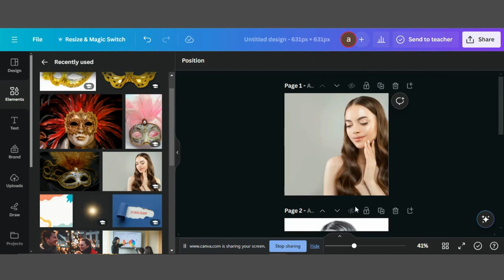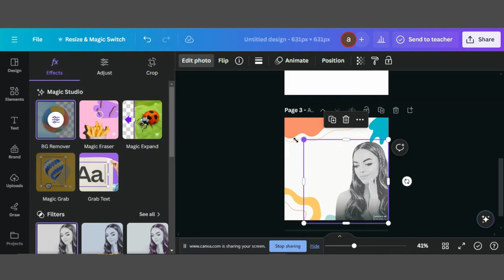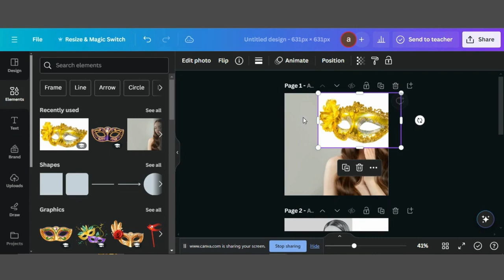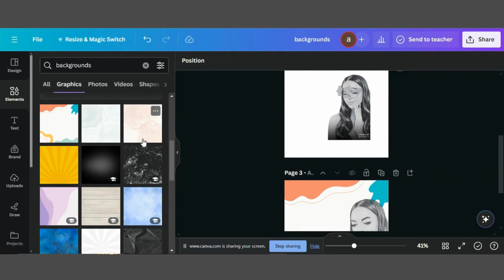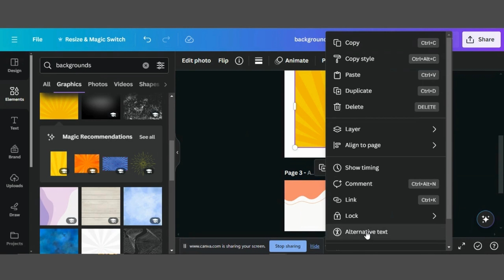Cartoon Your Photo | Transform Your Image with AI and Canva | Canva Tutorial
🎨 Ready to transform yourself into a captivating cartoon character? 🌟 Join us on an artistic adventure as we show you how to effortlessly Cartoon Yourself using the power of AI and the user-friendly Canva platform! 🚀
In this exciting tutorial, we'll guide you through the creative process, unlocking the secrets to turning your photo into a charming cartoon masterpiece. 📸✨ Whether you're a digital artist, social media enthusiast, or just want a unique profile picture, this video is for you!
🌈 Get ready to unleash your creativity, impress your friends, and stand out in the digital crowd with your very own cartoon avatar! 🌟 Don't miss out – hit play and let the cartooning adventure begin! 🚀🎉